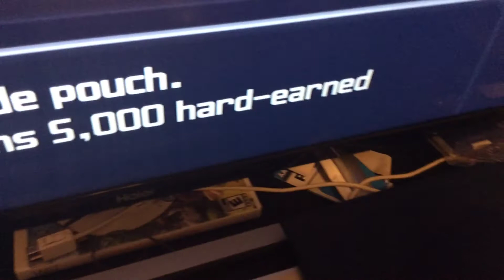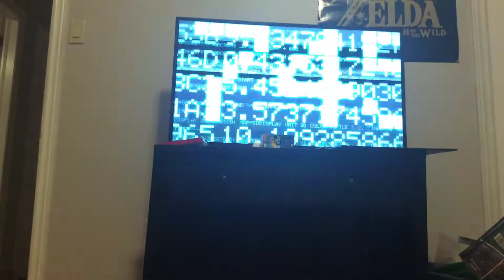Kingdom Hearts 2 gameplay | eps: 1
Welcome to my new play through of Kingdom Hearts 2 😎